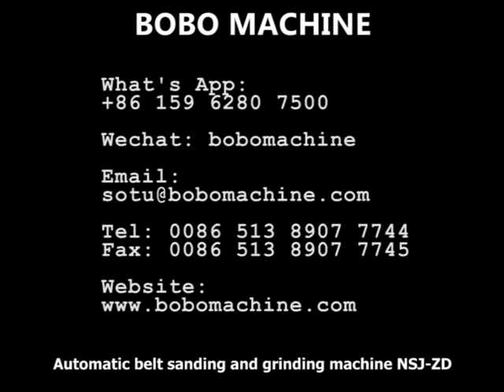Automatic belt sanding and grinding machine NSJ ZD